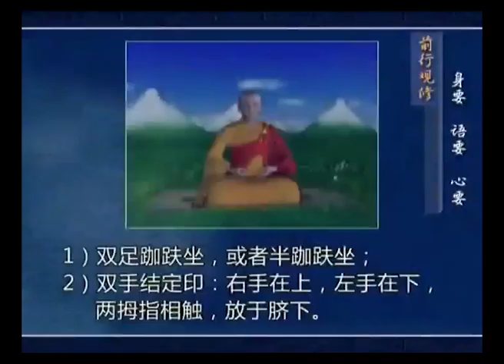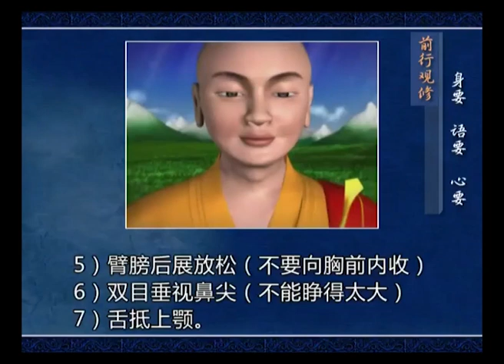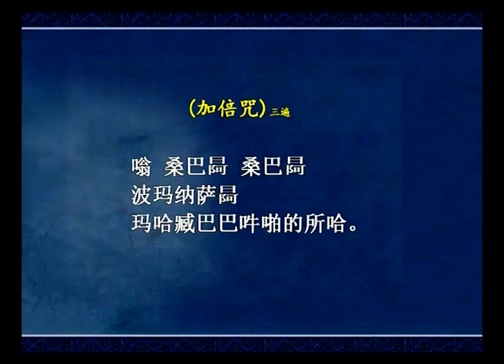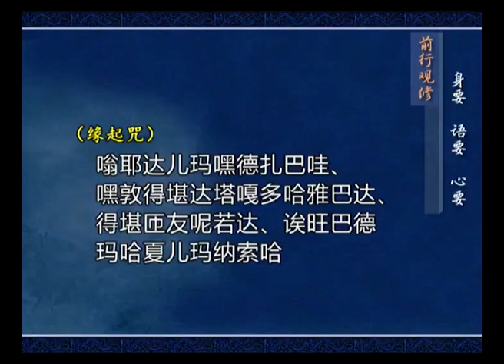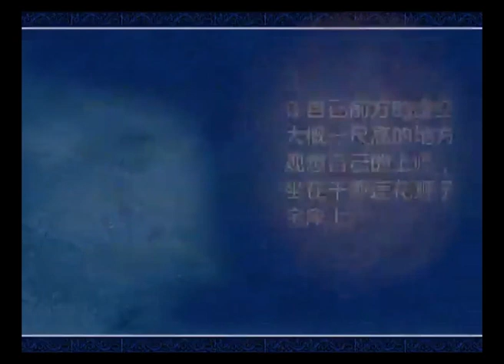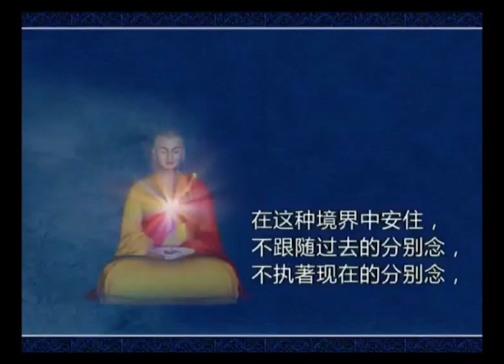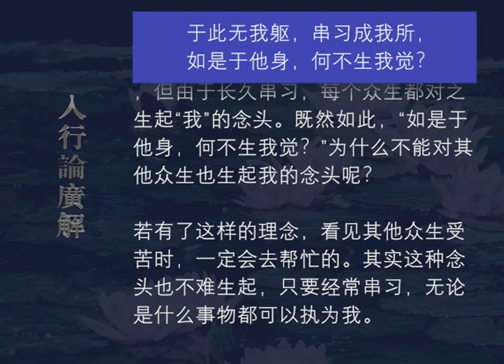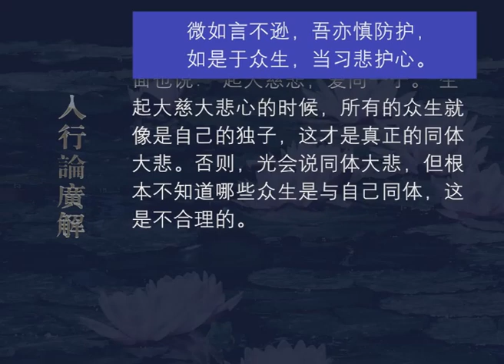入行论广解135 观修